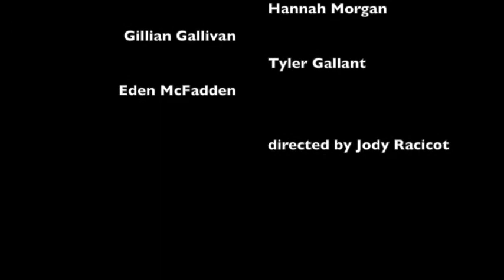TYA - 2016 School Tour highlights